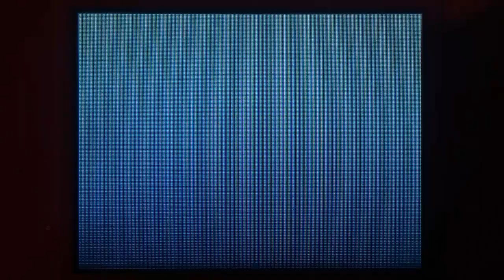[Live] Shiny Scyther / Insécateur after 9493 RE!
Une très vieille shasse que j'ai décidée de reprendre à côté de Manzaï vu qu'elles avaient plus ou moins le même rythme. Plus qu'à trouver Manzaï...
A 2013 paused hunt dusted off to do with Bonsly because they had the same encounter rate. There's only Bonsly left now...